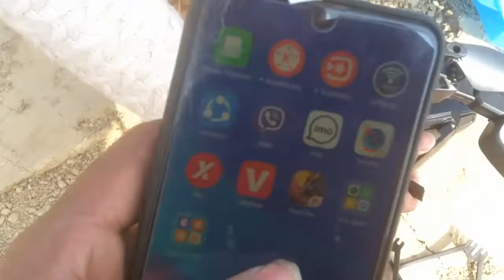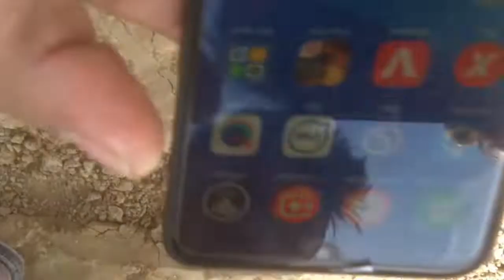HD LF 609 Drone Unboxing & Testing | Shamshad Maker 2019 at kathmandu